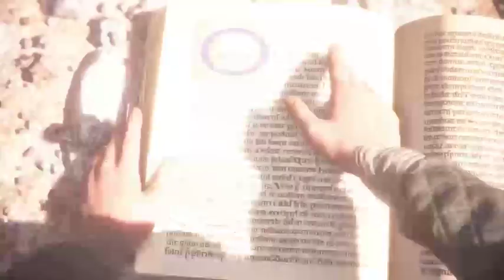Fuck plague n rats